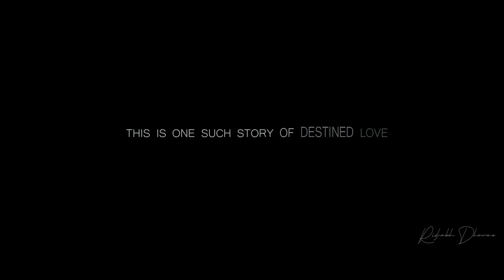Connected By Cupid | Wedding trailer | Gaunish | Highlights | Rishabh Dhawne Photography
Cupid, ancient Roman god of love in all its varieties, the counterpart of the Greek god Eros and the equivalent of Amor in Latin poetry. According to myth, Cupid was the son of Mercury, the winged messenger of the gods, and Venus, the goddess of love. He often appeared as a winged infant carrying a bow and a quiver of arrows whose wounds inspired love or passion in his every victim. He was sometimes portrayed wearing armor like that of Mars, the god of war, perhaps to suggest ironic parallels between warfare and romance or to symbolize the invincibility of love.

My Association-

Video camera

Director of Photography & editing:

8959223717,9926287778